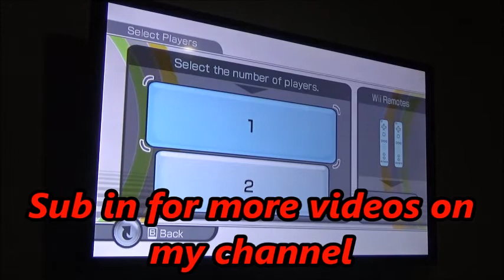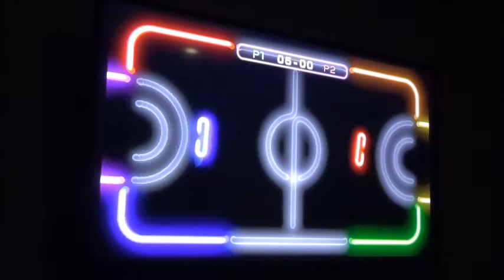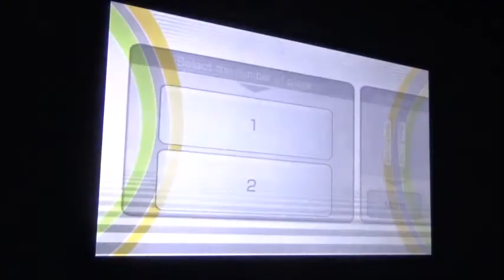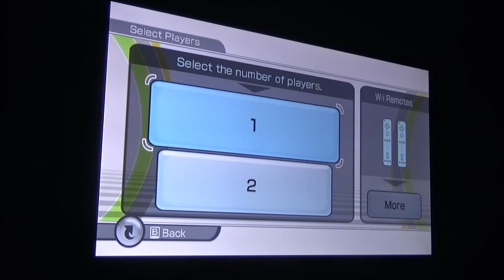Wii Play Laser Hockey Playoffs and the Finals